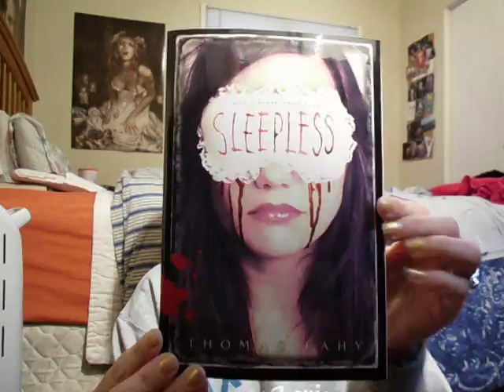300 Subscriber giveaway!!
If they do not respond to me with their info by Wednesday I will pick someone else.